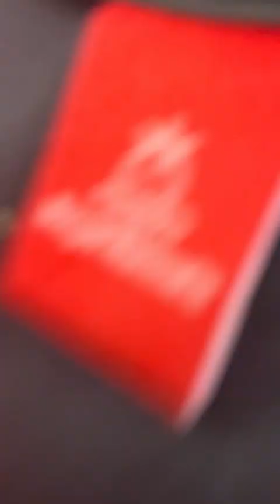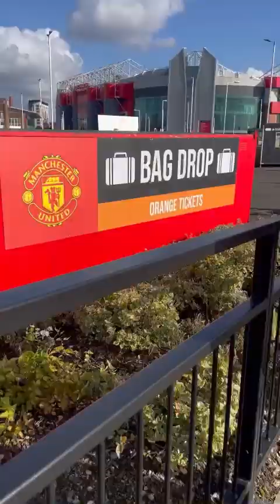VLOGGING AT MAN UNITED VS BRENTFORD AT OLD TRAFFORD!!!!!! - Day 1 and Day 2